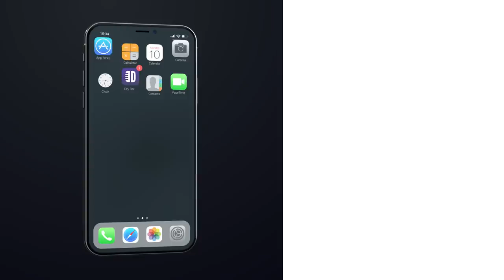The Worlds First Nascar DUI. John Wesley Austin - Full Special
Did you enjoy this full special from John Wesley Austin? If you did, chances are you'll enjoy our other Dry Bar Comedy specials as well, and you can watch them for FREE right now on the Dry Bar Comedy app. the Dry Bar Comedy App is free to download and is available on all Android and iOS devices.